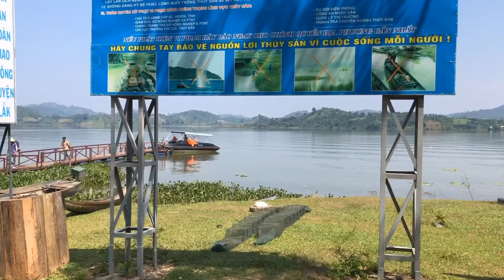Lương Bằng Quang đổi 2tr400 cho 1 cái lều không máy lạnh, đáng từng đồng - day 1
Sự bình yên cực độ, kiến thức và văn hóa đều nằm trọn ở đây, chính điều này khiến bạn bị vương vấn. LAX